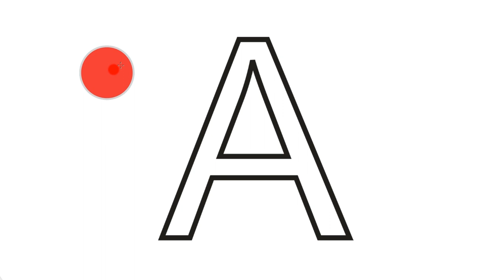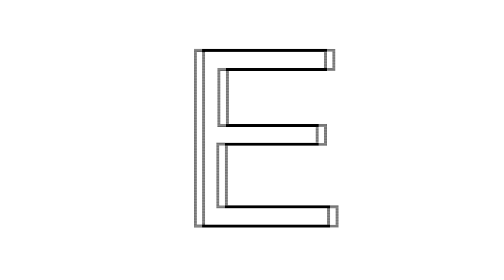Learning alphabets for kids - abcdef for kids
Hi Friends!! I’m Haseeb Haseebi Mustafavi here with other new video.